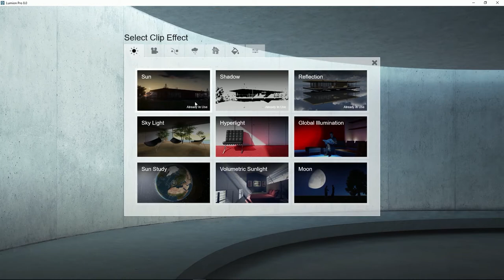Lumion 8 - Efectos: Hyperlight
Hyperlight es una herramienta para mejorar la calidad y precisión de la iluminación. Con Lumion 8, ahora se puede aplicar el efecto Hyperlight al renderizar vídeos.